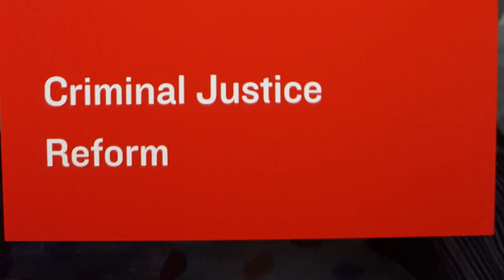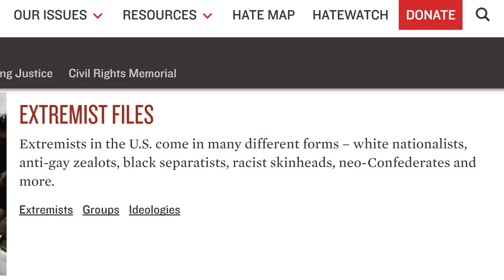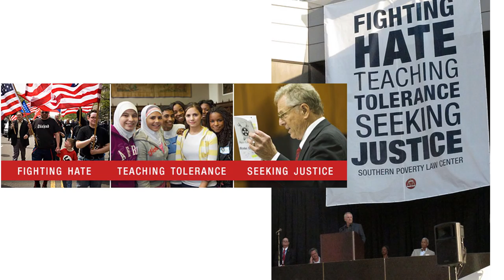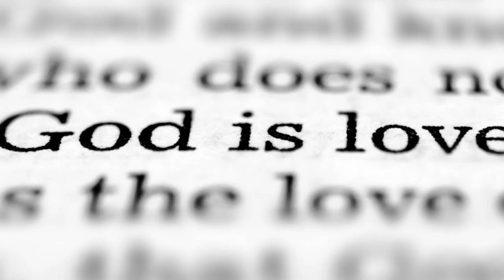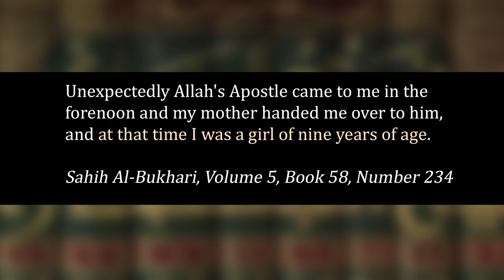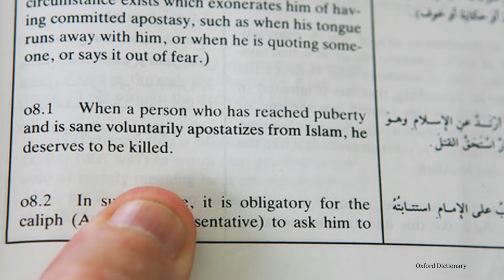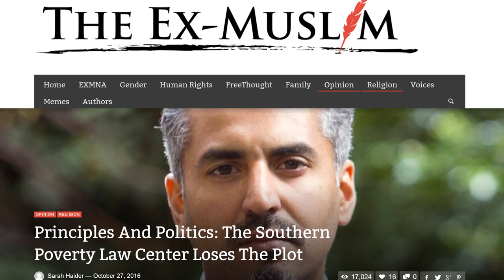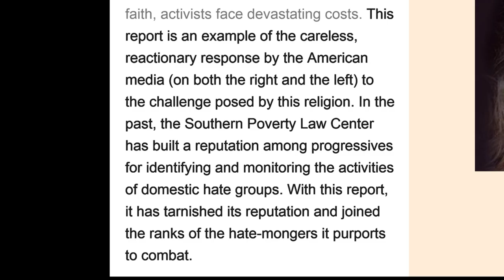The Extremists?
The Southern Poverty Law Center just added Ayaan Hirsi Ali and Maajid Nawaz to a list of "Anti-Muslim Extremists."  Seth Andrews gives a short video response.